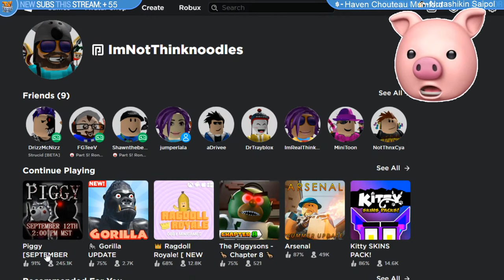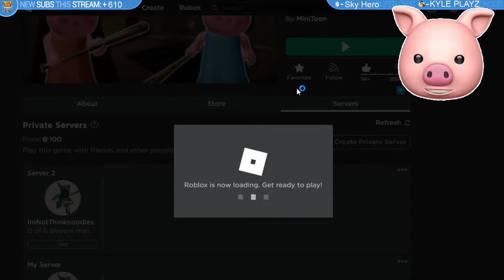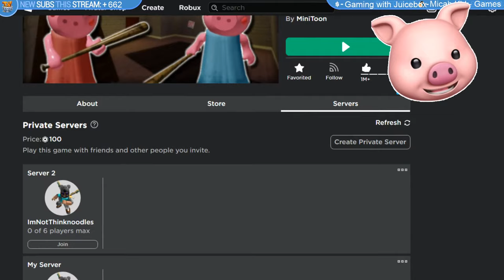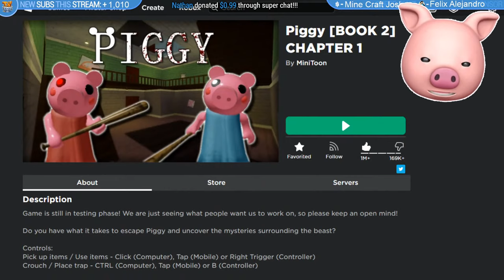ROBLOX PIGGY BOOK 2 CHAPTER 1.. [Alleys]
ROBLOX Piggy Book 2 is HERE, let's experience it together.. LIVE!!

Join me, my dog Kopi and other friends on our adventures in video games. - I play lots of different games from ROBLOX, Piggy, Granny, Horror Escape games to your favorites or just plain random mobile games, indie games and more!